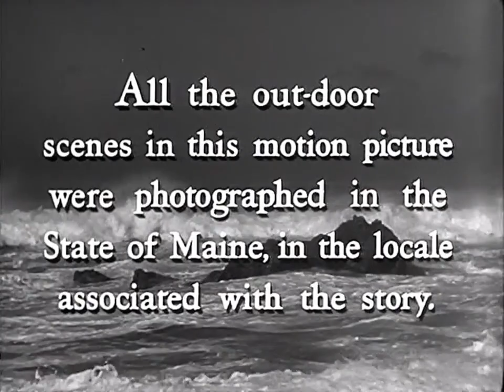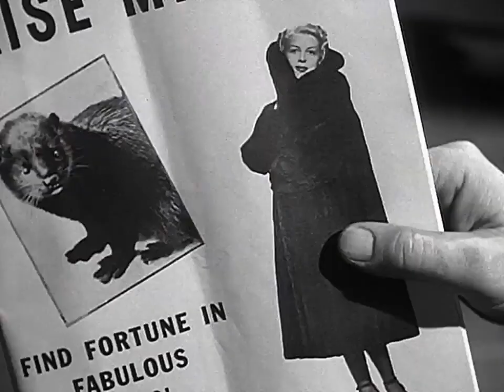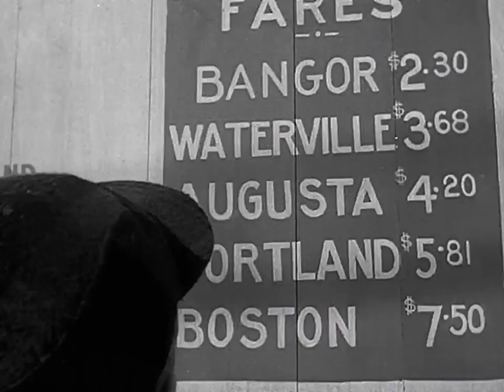Deep Waters 1948 Dana Andrews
Deep Waters is a 1948 American drama film directed by Henry King and starring Dana Andrews, Jean Peters and Cesar Romero. The film is based on the 1946 novel Spoonhandle written by Ruth Moore and was nominated for a 1949 Oscar for Best Special Effects (specifically, for the storm at sea sequence), but lost to Portrait of Jennie.

The film was released in the UK in 1949, a year after its American theatrical release.